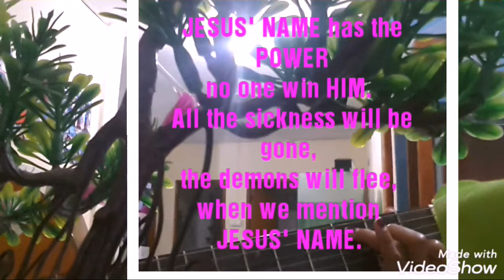JESUS NIA NARAN Poderojo. GOD bless.